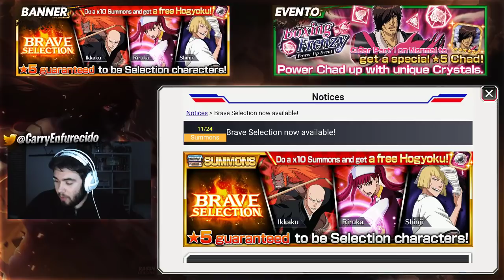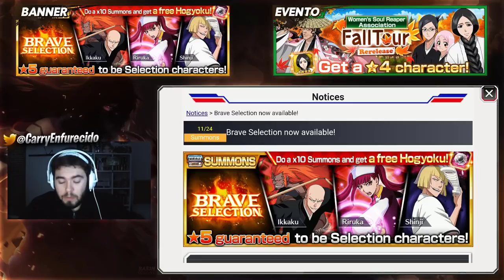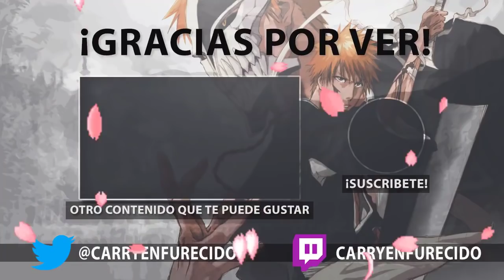¿TIRAR O NO? Brave Selection | Bleach Brave Souls Español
►OTROS JUEGOS

►PC SETUP
-Procesador: AMD FX Series FX-6300 3.5Ghz 6X
-RAM: Kingston HyperX Savage 1600MHZ/8GB
-Fuente de alimentación: Corsair VS650
-Disipador CPU: Cooler Master Type TX3
-Placa Base: Gigabyte 970ADS3P